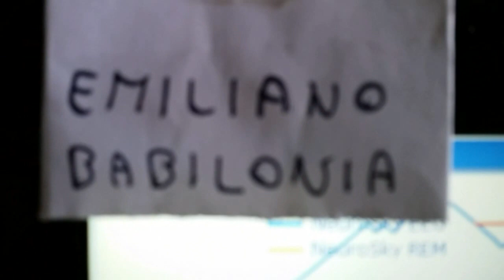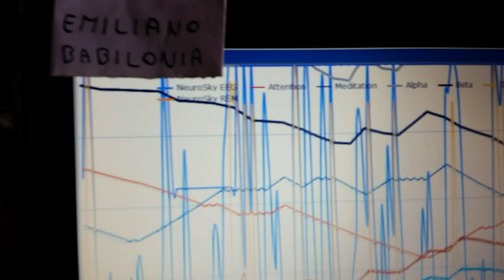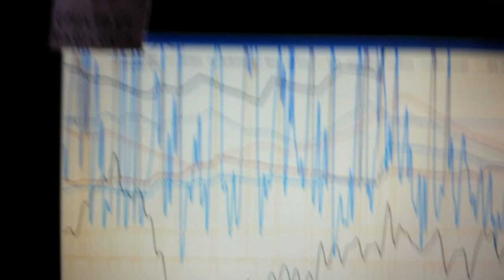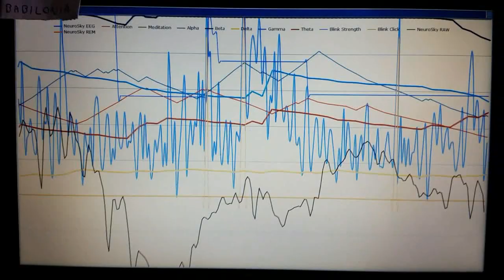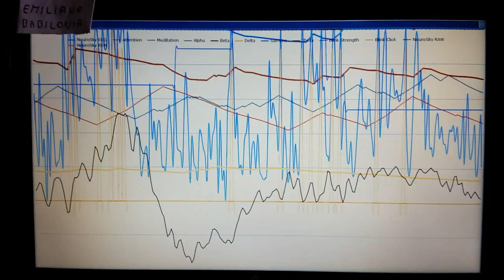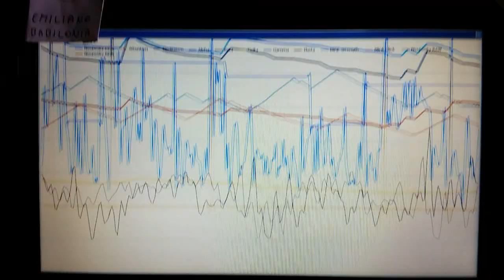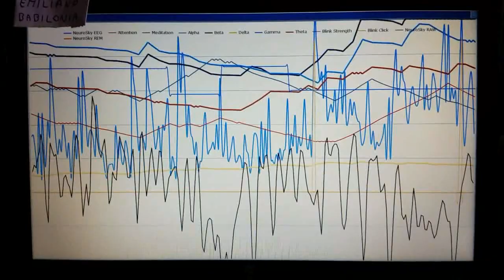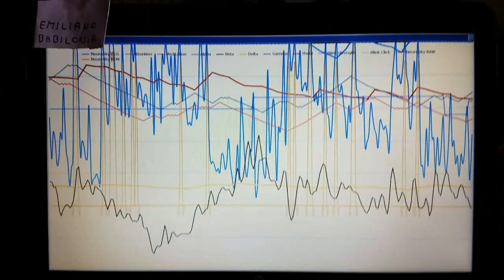Emiliano Babilonia in Satelliti spia Hypnosis con arma ad energia diretta EEG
Mentre Emiliano Babilonia stava attestando le schermature della sua gabbia di faraday ,,, veniva attaccato con le armi satellitari ad energia diretta ,,, con lavaggi del cervello continui , manipolazioni deduttive e cognitive e perdita temporanea della memoria ,,, tutto questo solo perché cerca di salvare le vittime del controllo neurale